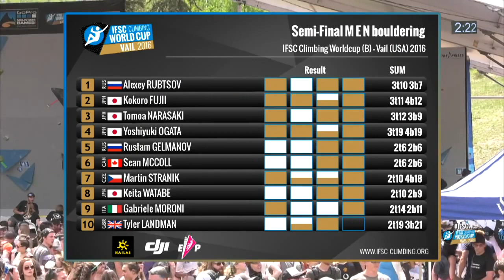Martin Stráník semifinals in Vail 2016 edited from IFSC Climbing World Cup Vail 2016